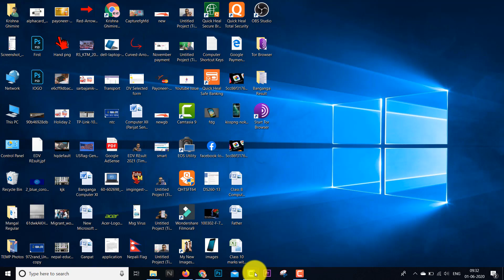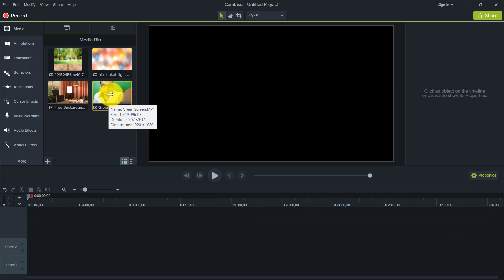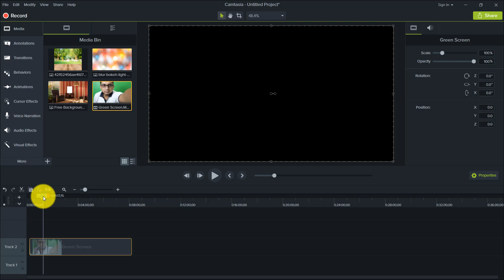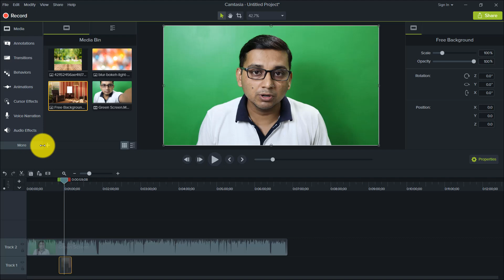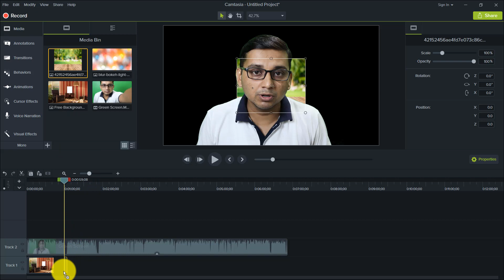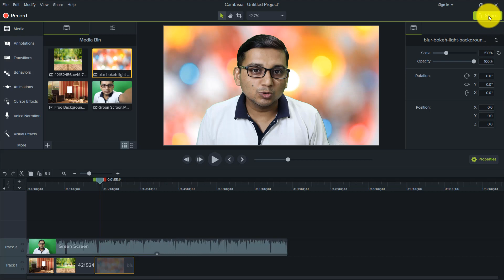How To Change Video Background In Any Video | कुनैपनी Video मा Background Change गर्ने तरीका